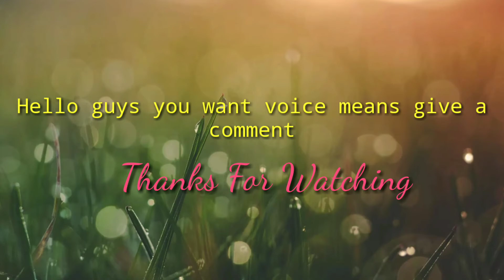Headshot kill in Mp40 Gun | free fire | Thamiz&Tamil gaming.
Hello guys this my id:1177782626